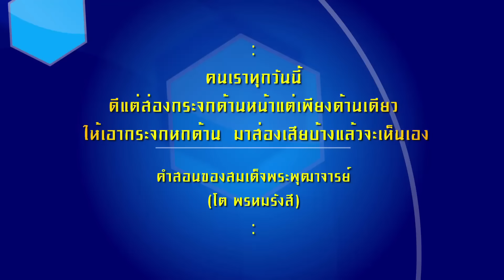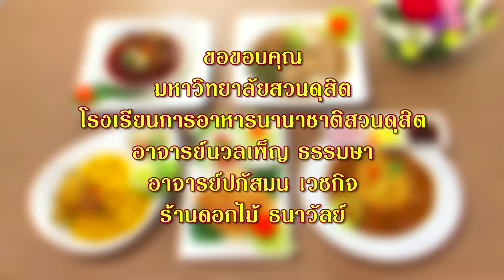อบอวลเครื่องเทศ กลิ่นสมุนไพรไทย | กระจกหกด้าน ตอน กรุ่นเครื่องเทศ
อาหารไทยและอิทธิพลจากวัฒนธรรมอื่น โดยเฉพาะจากอินเดีย เปอร์เซีย ชวา และมลายู วัฒนธรรมเหล่านี้ใช้เครื่องเทศที่มีรสเผ็ดร้อนและหอม ใช้ปรุงอาหารไทยหลายอย่าง เช่น ซาเต๊ะ แกงมัสมั่น ข้าวหมกไก่ และขนมจีนน้ำยา

หมูซาเต๊ะ-หอมแดง กระเทียม ข่า ตะไคร้ซอย ผงกะหรี่ ลูกผักชี ลูกยี่หร่า อบเชยคั่วป่น โขลกละเอียด น้ำตาลทราย หัวกะทิ หมักเนื้อสันในวัวหั่ยาว 5 เซนติเมตร เสียบไม้ปิ้ง

เครื่องเทศไม่เพียงแต่เพิ่มรสชาติให้กับอาหาร แต่ยังมีประโยชน์ต่อสุขภาพอีกด้วย เช่น เครื่องเทศสามารถช่วยปรับปรุงการย่อยอาหารและเสริมสร้างระบบภูมิคุ้มกัน